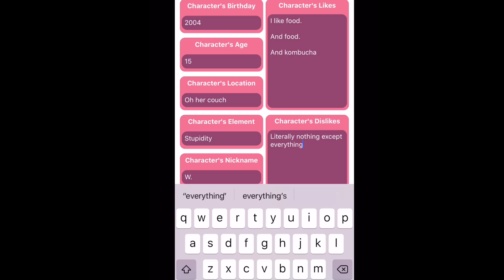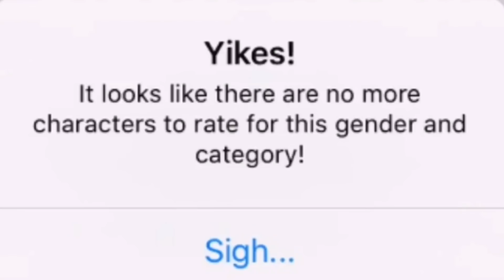LUNIME’S NEW APP!!! [A New Release] “Rate My Oc”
Worlds most rushed video